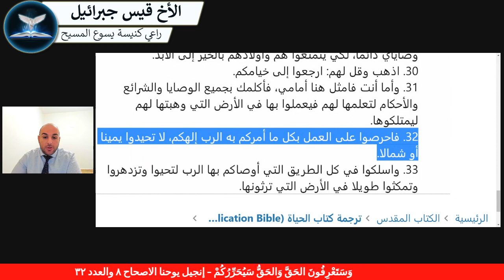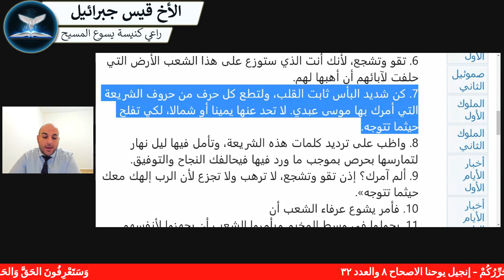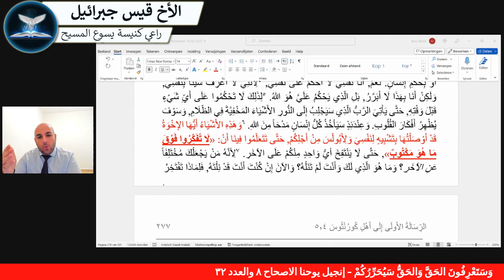الاساس الاول: الكتاب المقدس هو كلمة الله - قيس جبرائيل